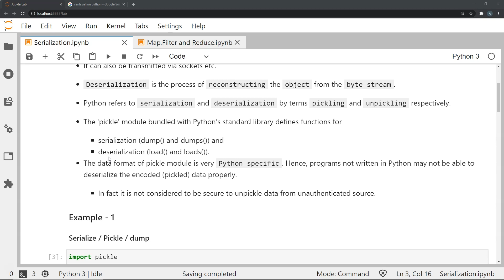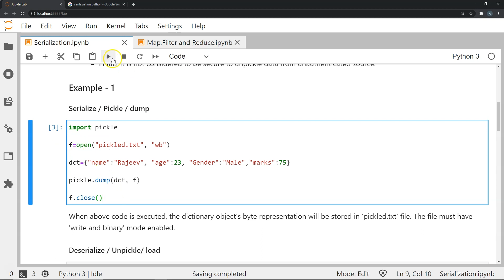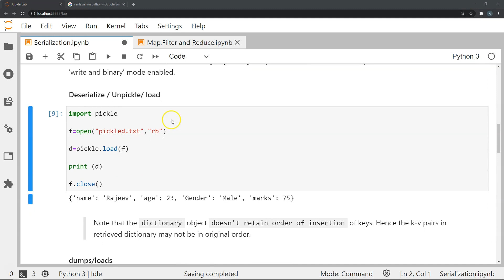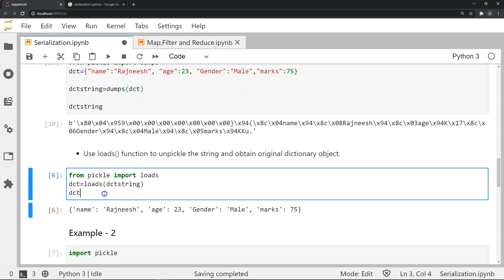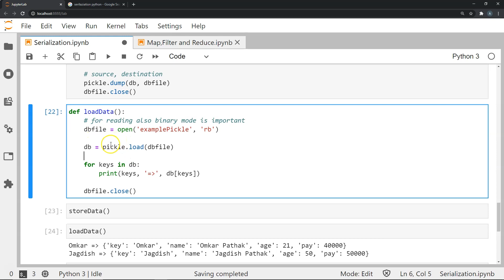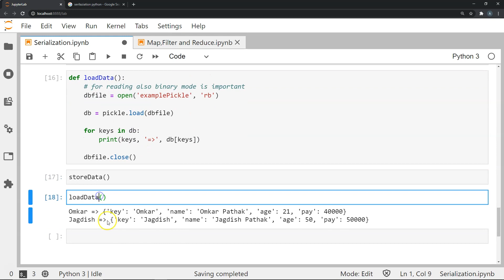Advanced Python Programming | Serialization In Python | Python Object Serialization | Simplilearn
This video on Serialization in Python will help you undertsand what serialization is and the different ways to serialize data in Python

Simplilearn’s Python Training Course is an all-inclusive program that will introduce you to the Python development language and expose you to the essentials of object-oriented programming, web development with Django and game development. Python has surpassed Java as the top language used to introduce U.S. students to programming and computer science. This course will give you hands-on development experience and prepare you for a career as a professional Python programmer.

The All-in-One Python course enables you to become a professional Python programmer. Any aspiring programmer can learn Python from the basics and go on to master web development & game development in Python. Gain hands on experience creating a flappy bird game clone & website functionalities in Python.
What are the course objectives?

By the end of this online Python training course, you will be able to:
1. Internalize the concepts & constructs of Python
2. Learn to create your own Python programs
3. Master Python Django & advanced web development in Python
4. Master PyGame & game development in Python
5. Create a flappy bird game clone

The Python training course is recommended for:
1. Any aspiring programmer can take up this bundle to master Python
2. Any aspiring web developer or game developer can take up this bundle to meet their training needs